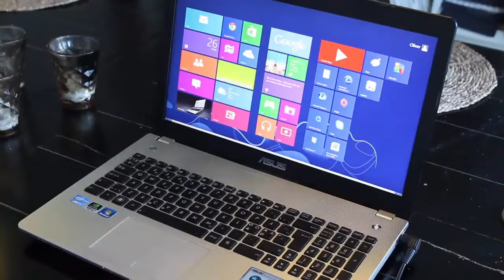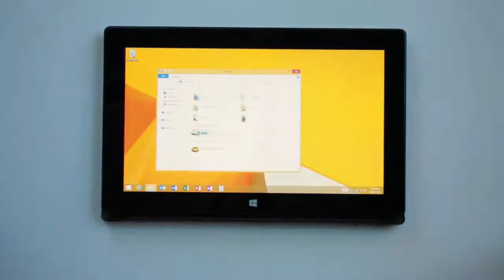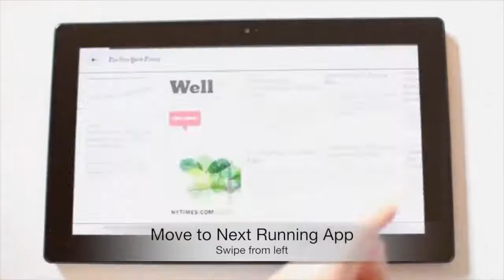Day - 1 - 4 - How to use mouse and touch pad?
ગુજરાત યુનિવર્સિટી ના CCC અને CCC+ કોર્સ માટે કમ્પ્યુટર નું પાયાનું શિક્ષણ એકદમ મફત માં શીખવા માટે Abhyasee YouTube ચેનલ માં બધાં કોર્સ આપવામાં આવેલ છે. દરેક કોર્સ દિવસ પ્રમાણે ગોઠવેલા છે. બધાં કોર્સ જોવા માટે Abhyasee ચેનલ માં જઈ playlist જુઓ.

PDF ફાઈલ વગેરે ડાઉનલોડ ફોરમેટમાં ખરીદવાં માટે આ લીંક પર ક્લિક કરો.

કમ્પ્યુટર બેઝીક આખા કોર્સનું playlist જોવાં આ લીંક પર ક્લિક કરો.

This video explains all about Computer Basics & Office Work. It covers Windows 7, Microsoft Word, MS Excel, MS PowerPoint, MS Access, Internet, E-mail, Blog, Gujarati/Hindi Typing, Operating Systems, Mail Merge, PowerPoint photo, and video album creation, Excel Worksheet, Access Database, etc. Learn how to use computer software. This is best for beginners.